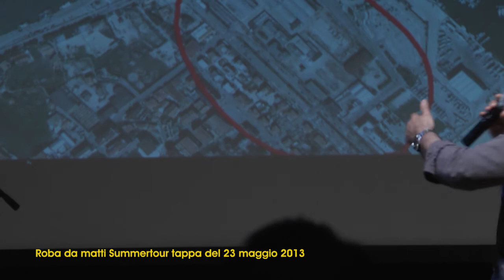VINCENZO OLIVIERI SU AEROPORTO PESCARA ANNO 2013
Monologo tratto da una delle tappe del Tour 2013 del comico abruzzese che profeticamente descrive le problematiche dello scalo abruzzese anche alla luce della recente "querelle" con il noto vettore irlandese Ryanair.